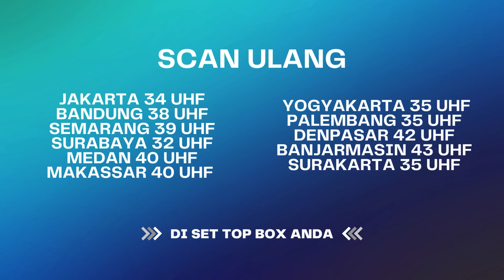Iri Banget Deh Liat Nya! Farel Suami Idaman Banget... | Janji Suci ANTV Eps 42 (5/7)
Suci (Titi Kamal) masih belum bisa bebas dari Hilman, Farel (Rama Michael) masih terus berusaha untuk terus mencari Suci (Titi Kamal).
Di Satu Sisi Wulan Kaget sekaligus ketakutan setelah melihat Amar kembali.

000013
000007